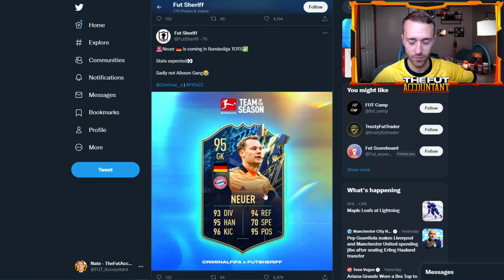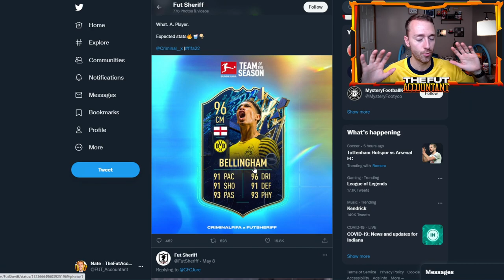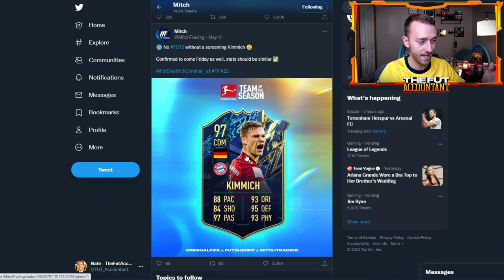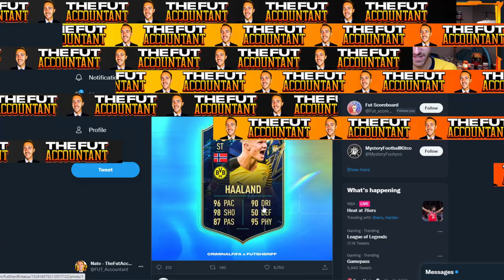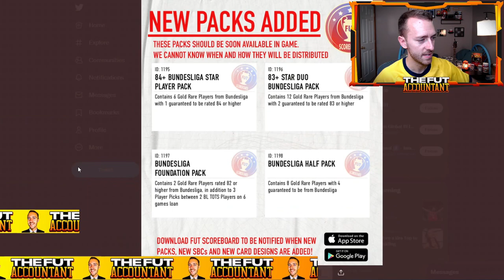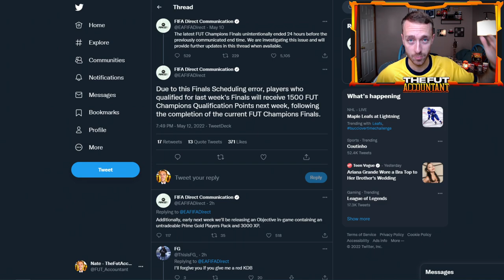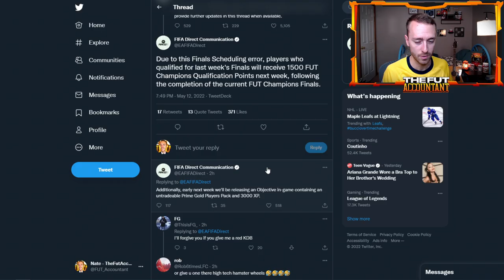BUNDESLIGA TOTS IS HERE! MORE INSANE TOTS BUT VERY DIFFERENT MARKET? FIFA 22 Ultimate Team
BUNDESLIGA TOTS IS HERE LET'S GO!

In this video we take a look at how this release of TOTS could react very differently on the market than the last two weeks inside of FIFA 22 Ultimate Team.